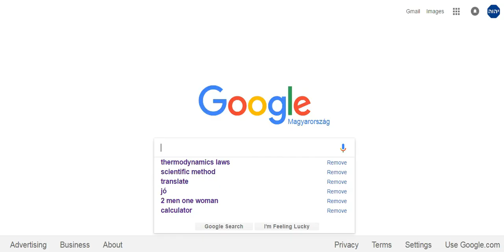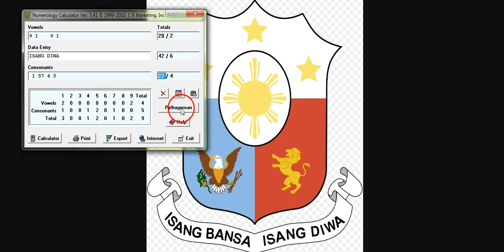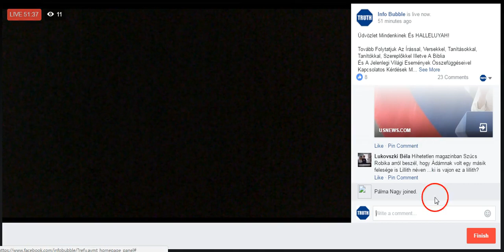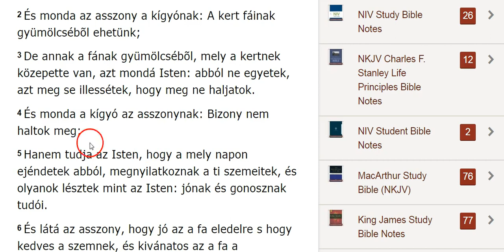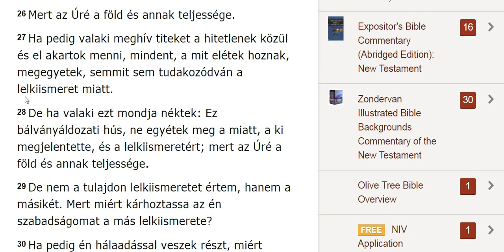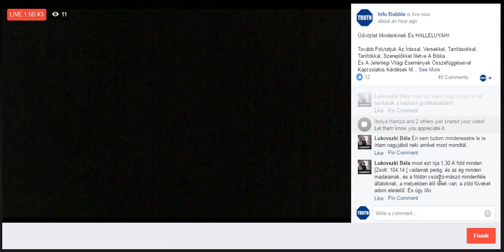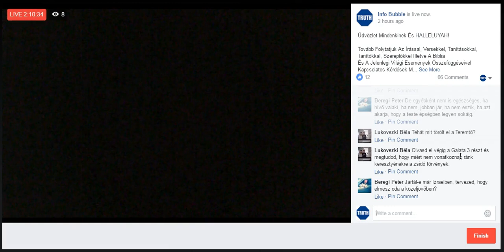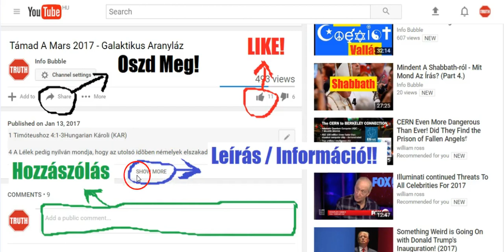Info Bubble Live 20170603 - Evolúció, Reinkarnáció, UFO-k/Démonok, Szabad Akarat, Biblia És Étkezés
INFO BUBBLE on FACEBOOK:
SHALOM ÉS HALLELUYAH!

10 Nem hiszed-é, hogy én az Atyában vagyok, és az Atya én bennem van? A beszédeket, a melyeket én mondok néktek, nem magamtól mondom; hanem az Atya, a ki én bennem lakik, õ cselekszi e dolgokat.

9 Emlékezzetek meg a messze régi dolgokról, hogy én vagyok ELOHIM és nincsen több; ELOHIM vagyok, és nincs hozzám hasonlatos.
10 Ki megjelentem kezdettõl fogva a véget, és elõre azokat, a mik még meg nem történtek, mondván: tanácsom megáll, és véghez viszem minden akaratomat;

1 János 3:4Hungarian Károli (KAR)

4 Valaki a bûnt cselekszi, az a törvénytelenséget is cselekszi; a bûn pedig a törvénytelenség.
Ezékiel 18:20Hungarian Károli (KAR)

20 A mely lélek vétkezik, annak kell meghalni; a fiú ne viselje az apa vétkét, se az apa ne viselje a fiú vétkét; az igazon legyen az õ igazsága, és a gonoszon az õ gonoszsága.

14  Az éneklõmesternek; Dávidé. Azt mondja a balgatag az õ szívében: Nincs ELOHIM. Megromlottak, útálatosságot cselekedtek; nincs, a ki jót cselekedjék.
2  YAHUAH letekintett a mennybõl az emberek fiaira, hogy meglássa, ha van-é értelmes, ELOHIM-et keresõ?
3 Mindnyájan elhajlottak; egyetemben elromlottak, nincs, a ki jót cselekedjék, nincsen csak egy sem.
3 Mózes 19:15Hungarian Károli (KAR)

15 Ne kövessetek el igazságtalanságot az ítéletben; ne nézd a szegénynek személyét, se a hatalmas személyét ne becsüld; igazságosan ítélj a te felebarátodnak.

142 A te igazságod igazság örökké, és a te törvényed igaz.

7 Hallgassatok rám, kik tudjátok az igazságot, te nép, kinek szívében van törvényem! ne féljetek az emberek gyalázatától, és szidalmaik miatt kétségbe ne essetek!

41 Miért nézed pedig a szálkát, a mely a te atyádfia szemében van, a gerendát pedig, mely a te saját szemedben van, nem veszed észre?
42 Avagy mi módon mondhatod a te atyádfiának: Atyámfia, hadd vessem ki a szálkát a te szemedbõl, holott te a te szemedben lévõ gerendát nem látod. Te képmutató, vesd ki elõször a gerendát a te szemedbõl és azután gondolj arra, hogy kivesd a szálkát, a mely a te atyádfia szemében van.